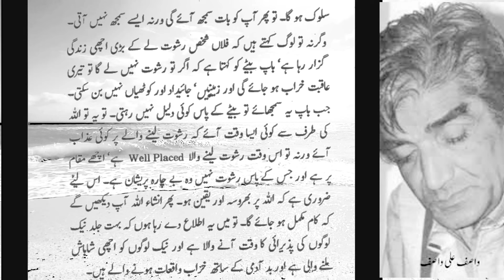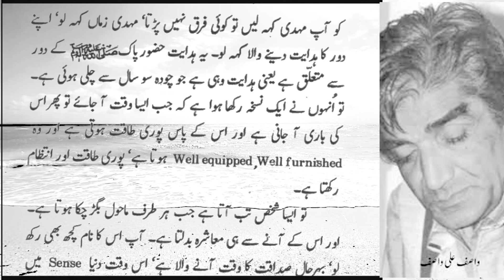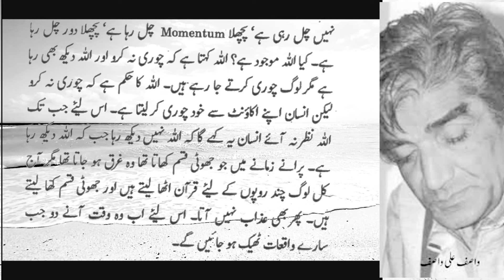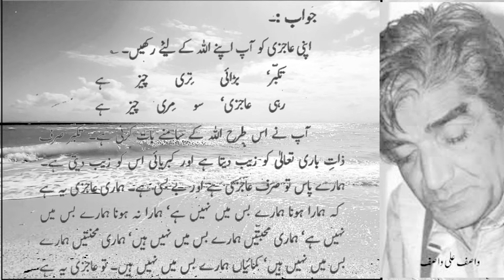اب دوسرا وقت آنے والا ہے اور پھر تیز ہونے والا ہے | حضرت واصف علی واصفؒ